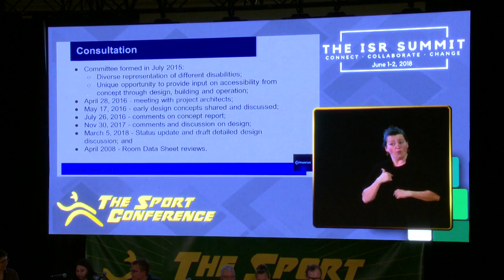The Inclusive Sport and Recreation Summit, Alberta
ATW's Alex Smyth heads to the University of Alberta to attend the Inclusive Sport and Recreation Summit, meet with event organizers like Danielle Peters and Tim Konoval, and learn more about the event.